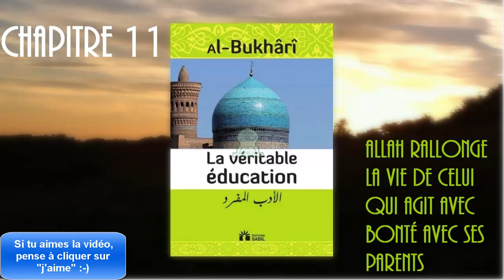Allah rallonge la vie de celui qui agit avec bonté avec ses parents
Al-adab al-mufrad de l'imam al-Bukhari est un ouvrage exceptionnel, il est, par son contenu, l'un des jouyaux du trésor de l'islam. En effet, il s'agit de l'éducation enseignée par le Prophète (PBSL), une éducation fondée sur les valeurs de justice et de respect.

Le Prophète (PBSL) enseigne les principes moraux en insistant fortement sur les règles de conduite à tenir dans la société que ce soit avec les proches et les moins proches, les jeunes et les vieux, les croyants et les non croyants.

C'est sur cet enseignement qu'ont été éduqués les Compagnons du Prophètes (PBSL), une éducation unique qui a fait d'eux des êtres exemplaires  à la conduite irréprochable, faisant honneur à l'islam. C'est à un tel comportement que doit aspirer tout musulman, cependant on ne peut y parvenir que par l'étude des enseignements du Prophète (PBSL) et par l'effort et le travail sur soi.

Le Prophète (PBSL) a dit : " Le croyant le plus complet dans la foi est celui qui possède le meilleur comportement. "